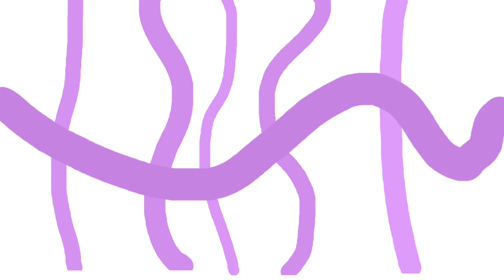What Happens To The Insides Of Magic Shroomie (As A Shroomiestalk) When His Stomach Rumbles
For @MrMenFan677.
By the way, the names of the colours all belong to a group of smelly colours called “Stinky Pink”. They are all the same as the ones of the Shroomiestalk’s insides, but also darker and brighter versions,